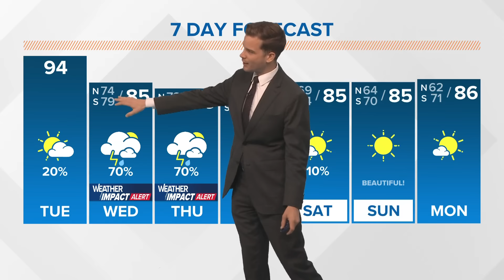Tuesday 5 am Tropical Update: NHC watching several areas for development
There are three areas with chances of tropical development this week, but we continue with no imminent threats for our part of the Gulf Coast.